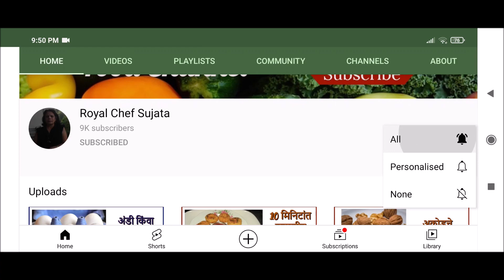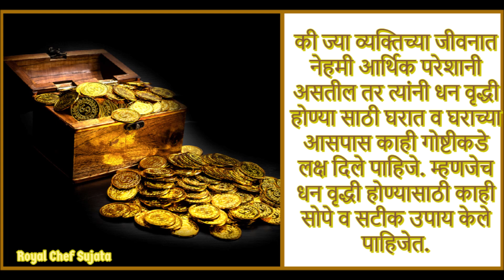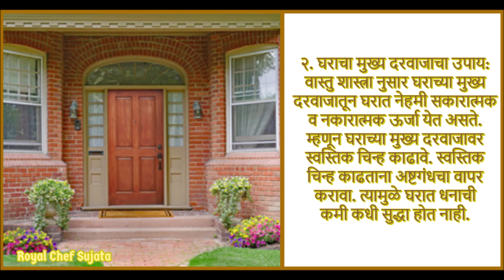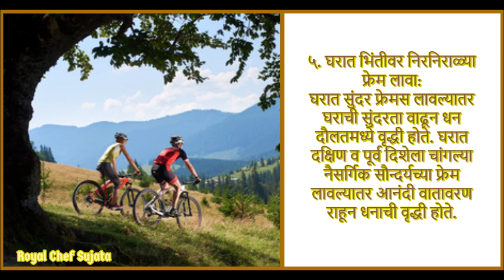वास्तु टिप्स घरात धनवृद्धी साठी ५ सोपे सटीक उपाय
वास्तु टिप्स: घरात धनवृद्धी साठी ५ सोपे सटीक उपाय  विडियो इन मराठी
Vastu Tips: Best Tips For Money & Prosperity Video in Marathi
आपल्या जीवनात धन-धान्य, सुख-समृद्धी प्रतेकाला पाहिजे असते. पण बरेच लोक खूप मेहनत करून सुद्धा परेशान असतात की त्यांच्या हातात पैसा टिकत नाही. किंवा पैसा खूप येतो पण तो हातात टिकत नाही. त्यामुळे परिवारात आर्थिक परेशानी बरोबरच अजून काही परेशानीचा सामना करावा लागतो.
आपल्याला जास्तीत जास्त धन कमवायचे असेलतर आपल्याला वास्तु टिप्स आचरणात आणायला पाहिजे.
The Vastu Tips: Best Tips For Money & Prosperity In Marathi Language can be seen here: